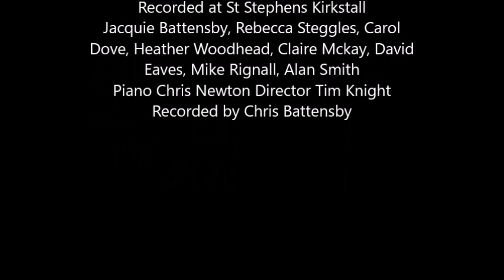ACL Series - Love came down at Christmas by Tim Knight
Cat.No. TKM826 Love came down at Christmas for SAB Choir.

You can buy this piece from Spartan Press (details below), quoting the TKM catalogue numb TKM826

In the UK, all Tim Knight Music is distributed by and can be ordered through Spartan Press – 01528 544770 shop page. Those without a ‘TKM’ prefix can be ordered directly from the publisher’s website – please contact if you are having trouble sourcing this piece.